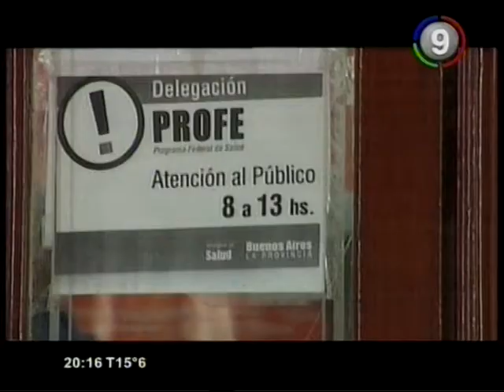Canal 9 Bahía Blanca - Paciente oncológico sin atención